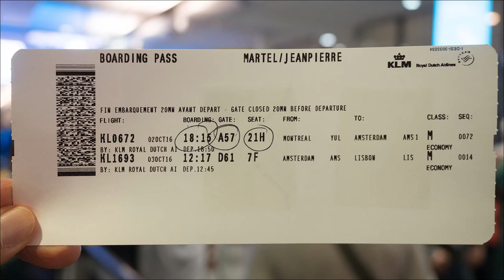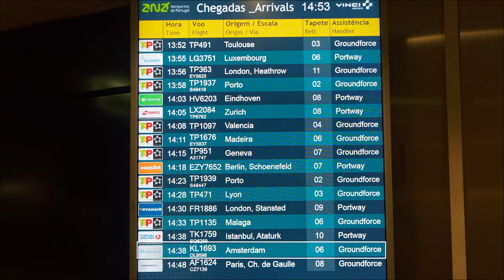De Montréal à Lisbonne